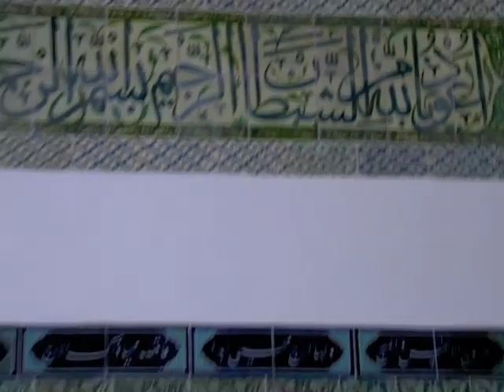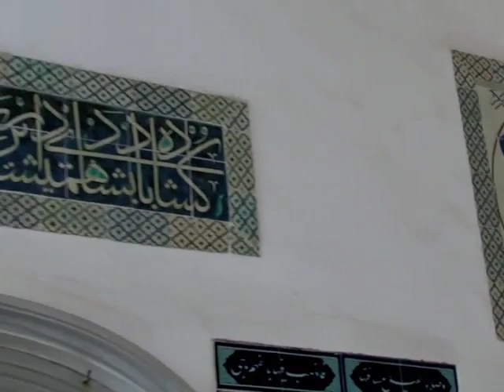Topkapi Palace (Topkapı Saray), Istanbul, Turkey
While visiting Istanbul in Turkey we took a wander round the Topkapi Palace (Topkapı Saray)